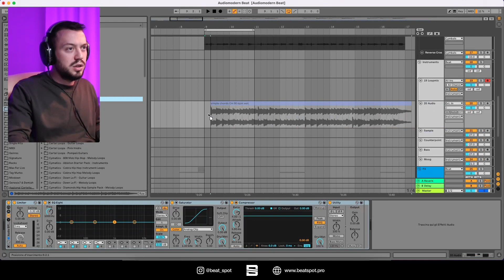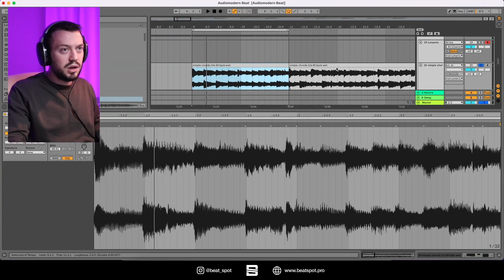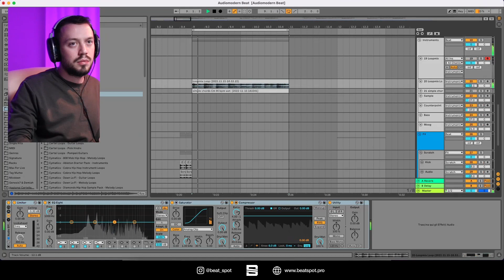Audiomodern Loopmix Review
Audiomodern Loopmix is a new way to chop, mangle, rearrange and mix multiple loops together in a much easier way than you've ever been used to before.